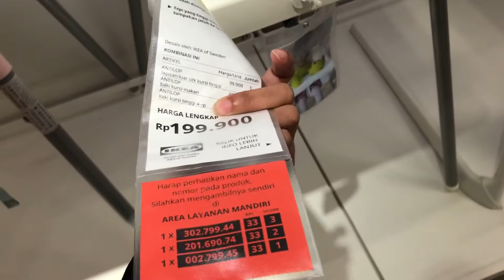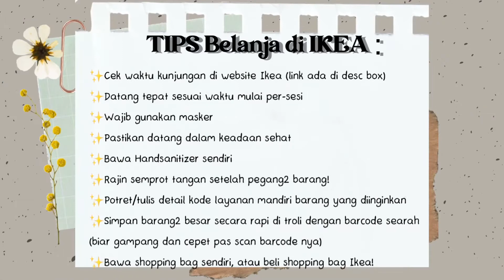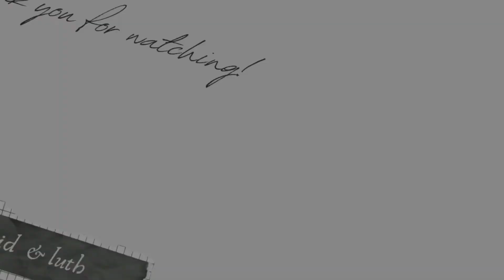Belanja di IKEA Kota Baru Parahyangan Padalarang Bandung || TIPS BELANJA DI IKEA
TONTON DENGAN KUALITAS TINGGI YA 🌼

Assalamu'alaikum!

Hallo! perkenalkan, namaku Widia.

Kali ini aku dan Luthfi membawa Eska pergi ke Ikea untuk membeli kursi makan Eska. Kebetulan kursi makan Eska patah, sudah dicoba untuk dibetulkan tapi ternyata gak bisa.. Karena makannya jadi kurang baik kalau gak di kursi makan, jadiii yasudah~~ kita beli aja deh lagi, kebetulan ada rejekinya dan IKEA sudah lebih dekaaat! Yaaa, para wargi Bandung dan sekitarnya! Wajib banget kesini loh, gak perlu jauh2 lagi ke Alam Sutra yah Alhamdulillah :")

Di IKEA Parahyangan udah lengkap banget, udah ada area Layanan Mandiri (ituloh bagian pengambilang barang besar2 yang kece di IKEA yang sering dipake foto2!) juga seperti di Alam Sutra! Aku sih kurang wareg (kenyang) jalan2 di IKEA nya, karena waktunya mepet dan emang buru2 juga sih 😆

Biar Enjoy pas dateng, kalian bisa cek dulu sesi kedatangannya ya! Bisa cek :

Aku punya tips lain nih buat belanja di IKEA, tonton videonya sampai habis yaaa! Pliiiiiiis 🥺🙏

Walaupun video ini cuma jalan2 aja, semoga ada sedikit manfaat yang bisa diambil ya!

Oh iya, karena pandemi belum berakhir, jangan lupa untuk tetap menjaga jarak, menggunakan masker dan rajin mencuci tangan!

Semoga kita semua diberikan kesehatan selalu!! aamiin

Untuk temen-temen yang nonton, sekali lagi terima kasih sudah klik video ini 💜

Salam,
Wid&Luth

Camera by Canon EOS M03 (tidak digunakan di video ini)
Phone Camera by Iphone 7
Edit video opening by Kinmaster
Edit full video by CapCut
Layout & template by Canva Pro

Music opening from Kinmaster
Musik full video
1 : Blossom (  Free Backsound - Aesthetic Music  )